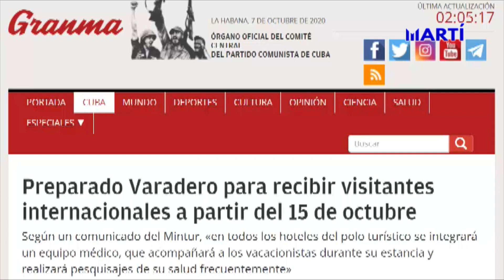El balneario de Varadero, en la provincia de Matanzas ya puede recibir turistas.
El balneario de Varadero, en la provincia de Matanzas ya puede recibir turistas. El régimen castrista intenta captar a visitantes extranjeros en vísperas del inicio de la temporada alta, aun cuando la pandemia de coronavirus tiene focos de rebrote en la Isla.